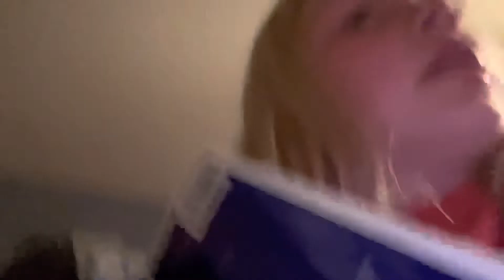second week of school update!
Hope you guys enjoyed this video I really enjoy making these and as I said we are only one subscriber away from 200 subscribers and I was thinking if I posted another video I might get there! I’m so happy for how far I’ve come and love you all❤️
Vsco: kamry-in-no
BeReal: not.kamry.donuts